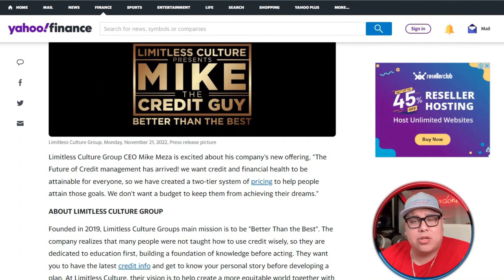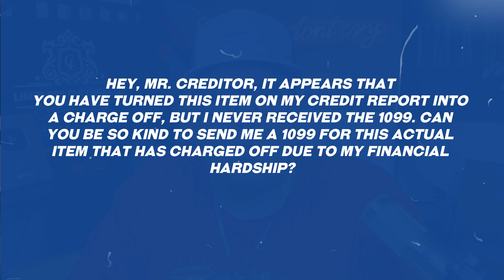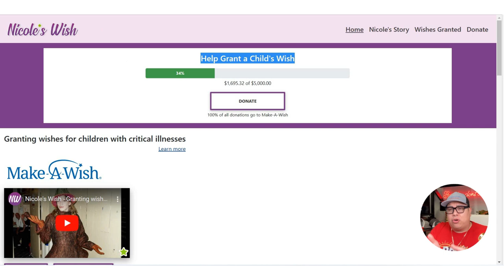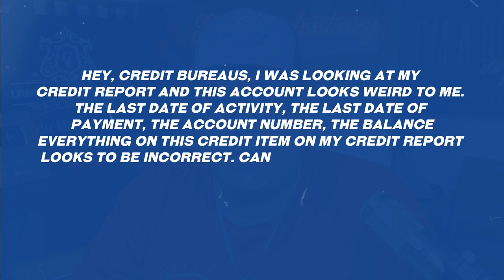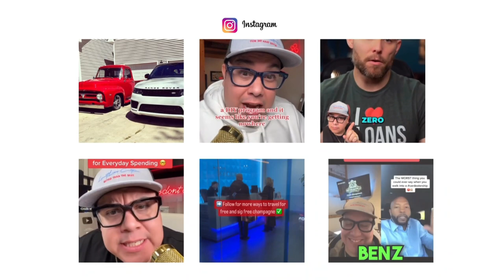HOW TO DELETE EVERY CHARGE-OFF FROM YOUR CREDIT REPORT * credit repair secrets* EXPOSED | FREE MONEY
Stop wasting your time and money and dispute like a pro 💪🏽

I💵 ONLY $55.99  A month to get Started Today